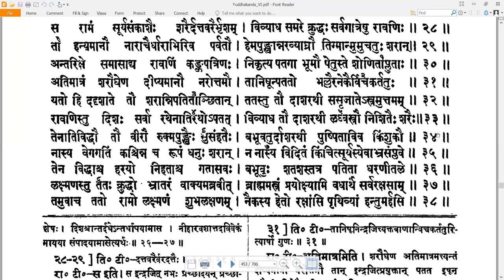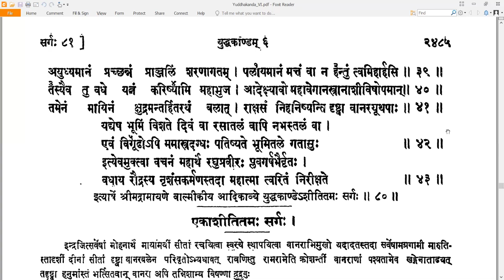80 Valmiki RamayaNam - वाल्मीकि रामायणम् - YuddhakAndam युद्धकाण्डम् Sarga 80 सर्गः ८० (Read along)